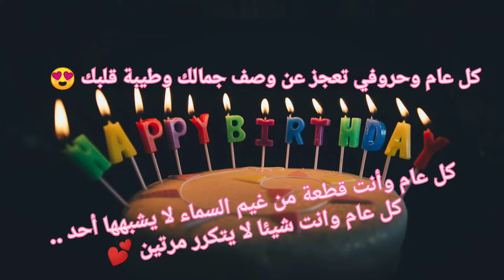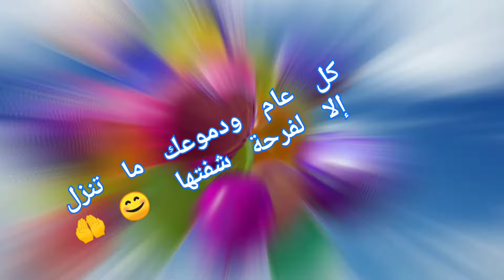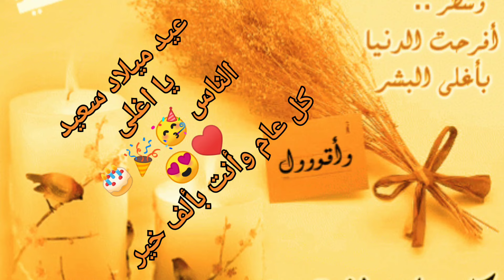عيد ميلاد - anniversaire